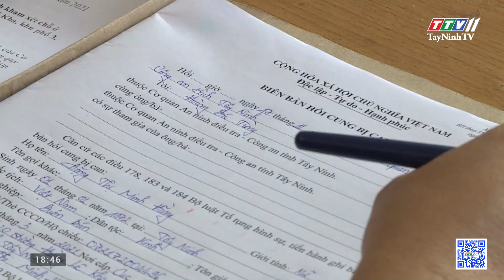Khởi tố nữ chủ quán ăn làm lây lan dịch COVID-19 | AN NINH HÌNH SỰ | TayNinhTV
Thông tin về chủ quán ăn đã không thực hiện Chỉ thị 16 của Chính phủ, làm lây lan dịch Covid-19 cho nhân viên, 96 trường hợp khác dương tính và 61 trường hợp F1 phải cách ly y tế.
Ngày 17/11, Cơ quan An ninh Điều tra Công an Tây Ninh tống đạt quyết định khởi tố bị can đối với Đặng Thị Minh Hằng, ngụ Khu phố 3, Phường 3, thành phố Tây Ninh về hành vi, vi phạm quy định về an toàn ở nơi đông người, dẫn đến lây lan dịch Covid-19 trong cộng đồng, xảy ra tại quán cơm “ Lộc” thuộc số 20 đường Hoàng Lê Kha, Khu phố 3, Phường 3, thành phố Tây Ninh.
Trước đó, ngày 17/7/2021, UBND tỉnh Tây Ninh có công văn về việc thực hiện giãn cách xã hội theo Chỉ thị 16 trên địa bàn tỉnh, trong đó “yêu cầu mọi người dân ở tại nhà, tạm dừng các hoạt động kinh doanh ăn uống …” nhưng Đặng Thị Minh Hằng vẫn tiếp tục buôn bán cùng với 5 nhân viên. Đến ngày 7/9/2021, qua khám sàng lọc và lấy mẫu test nhanh, lực lượng y tế phát hiện 2 trường hợp là nhân viên phục vụ tại quán cơm Lộc (do bà Hằng làm chủ) dương tính với virus SARS-CoV-2. Lực lượng Công an Tây Ninh và các đơn vị chức năng đã tiến hành truy vết, điều tra dịch tễ, xác định ban đầu có 8 trường hợp tiếp xúc gần là F1 trở thành F0, 2 trường hợp là F2 trở thành F0 và 4 trường hợp là F1.
Đáng chú ý, Liên quan đến ổ dịch tại quán cơm Lộc này, theo thống kê của Trung tâm kiểm soát bệnh tật Tây Ninh, có 96 trường hợp dương tính và 61 trường hợp F1 ở cộng đồng, gây thiệt hại cho nhà nước với chi phí điều trị, cách ly,... hơn 1,2 tỷ đồng.
Hiện vụ việc đang được Cơ quan An ninh Điều tra Công an Tây Ninh tiếp tục điều tra để xử lý theo quy định của pháp luật.